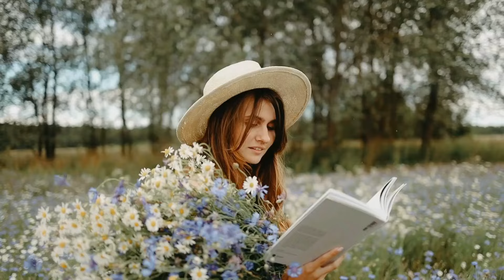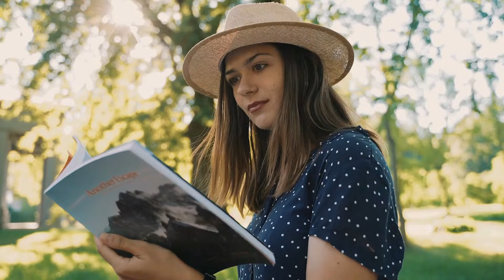क्या आपको भी आपके Special One का Name बार बार दिखाई देता है।।।Law Of Attraction।।